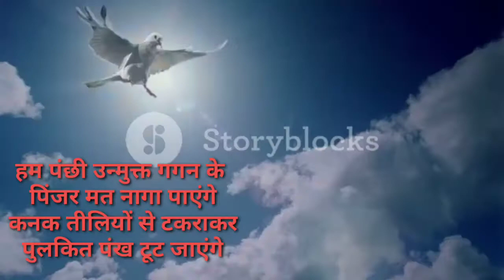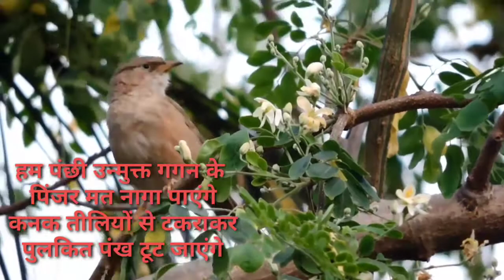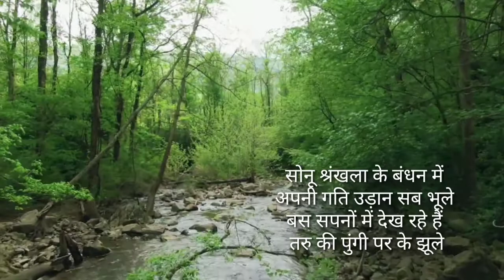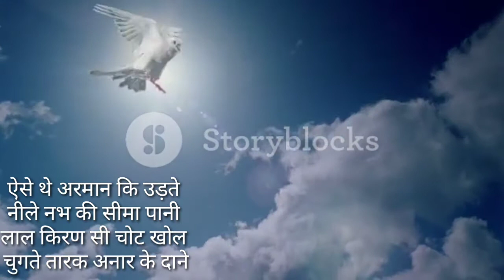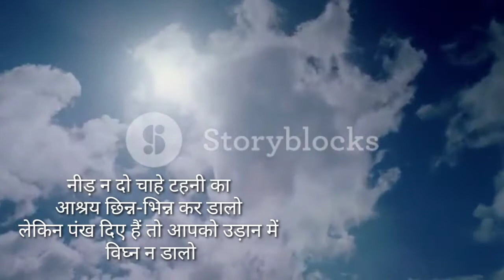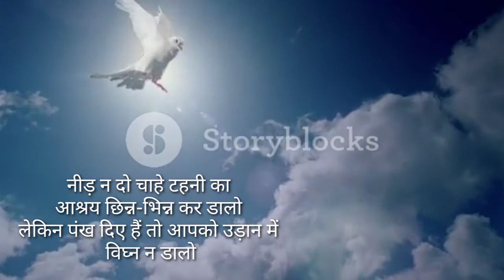Vasant class 7 Hindi Chapter HUM PANCHEE UMNUKT GAGAN KE हम पंछी उन्मुक्त गगन के